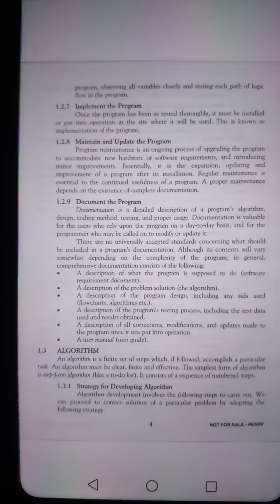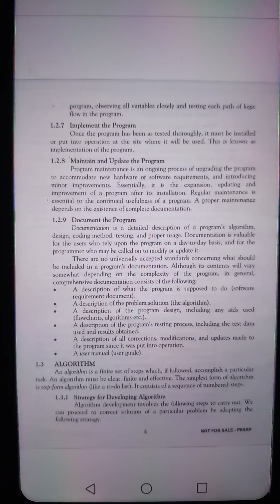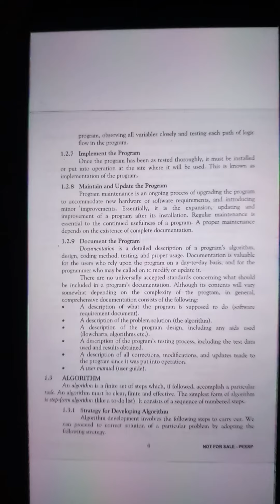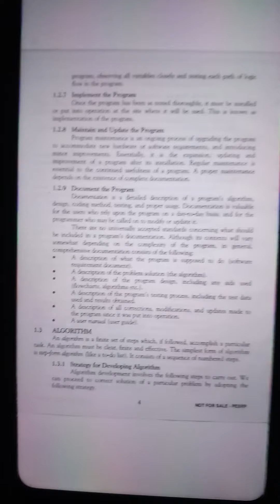Computer 10th Wednesday 20m